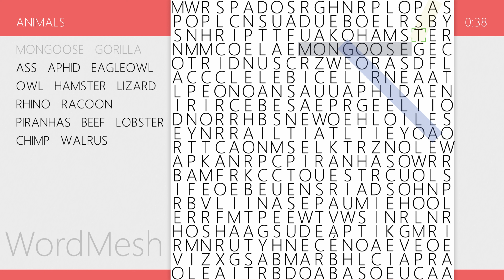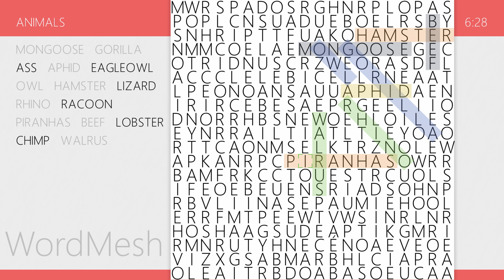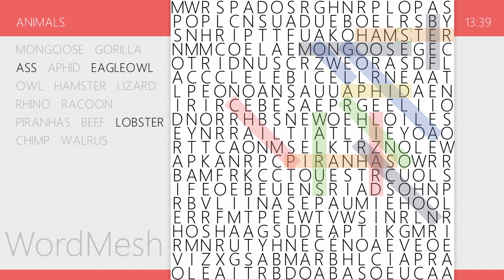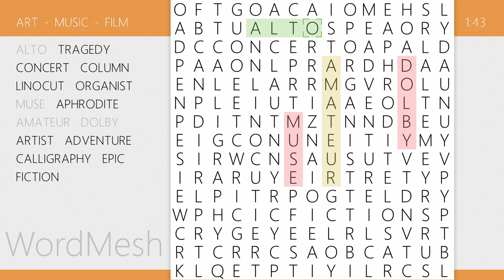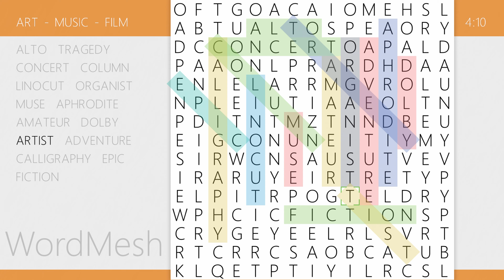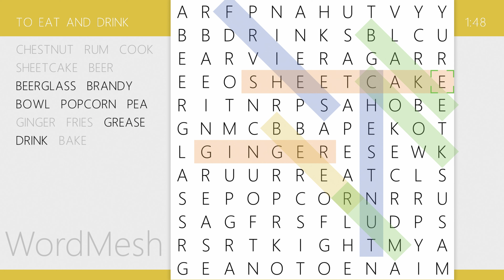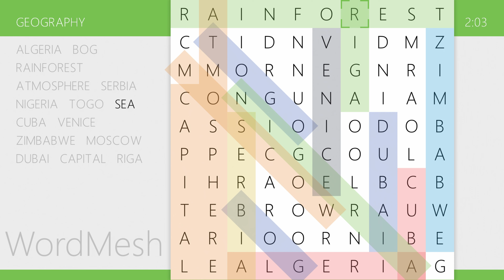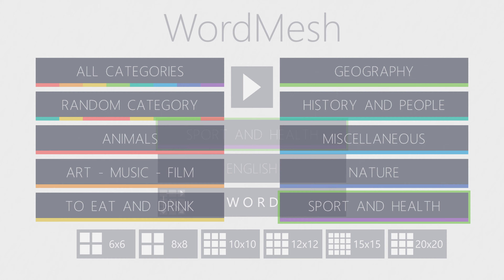Word Mesh - Walkthrough | Trophy Guide | Achievement Guide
0:00 Animals - Complete category „Animals“
14:56 20x20 - Complete a 20x20 Game
15:02 Art-Music-Film - Complete category „Art-Music-Film“
19:29 15x15 - Complete a 15x15 Game
19:35 To Eat And Drink - Complete category „To Eat And Drink“
22:52 12x12 - Complete a 12x12 Game
22:58 Geography - Complete category „Geography“
25:23 10x10 - Complete a 10x10 Game
25:29 History And People - Complete category „History And People“
26:55 8x8 - Complete a 8x8 Game
27:01 Miscellaneous - Complete category „Miscellaneous“
28:00 6x6 - Complete a 6x6 Game
28:06 Nature - Complete category „Nature“
29:16 Sport And Health - Complete category „Sport And Health“
30:03 Victory - All trophies completed

Word Mesh Walkthrough, Gameplay, Trophy Guide and Roadmap, Achievement Guide and Roadmap, 100% Walkthrough, No commentary, Platinum Guide, Platinum Walkthrough, 1000G.